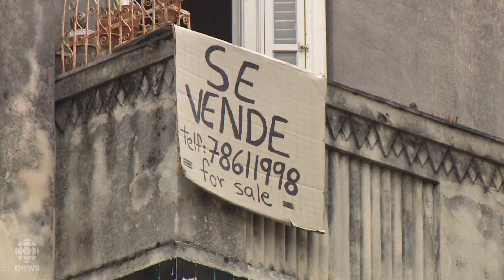Who Is Miguel Diaz-Canel?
Who Is Miguel Diaz-Canel? Cuba's new president brings decades of Castro rule to an end.